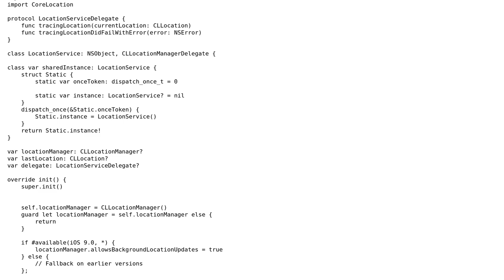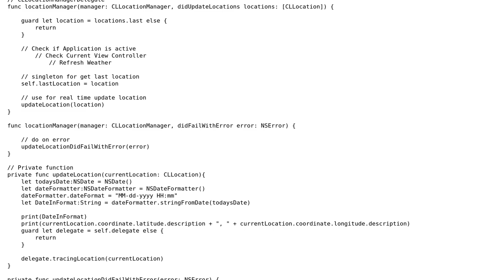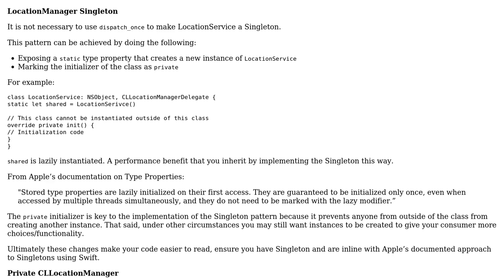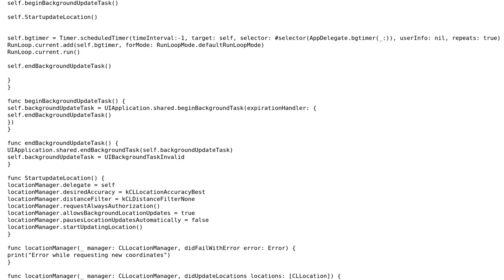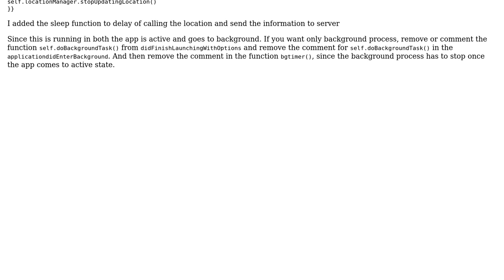Core location background update and upload to server (2 Solutions!!)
Core location background update and upload to server

With thanks & praise to God, and with thanks to the many people who have made this project possible! | Content (except music & images) licensed under CC BY-SA | Music | Images & others | With thanks to user SAM OnELA user Ryan H. user muthu kumaran user JordanWx user Jamal and the Stack Exchange Network Trademarks are property of their respective owners. You are responsible for your own actions.